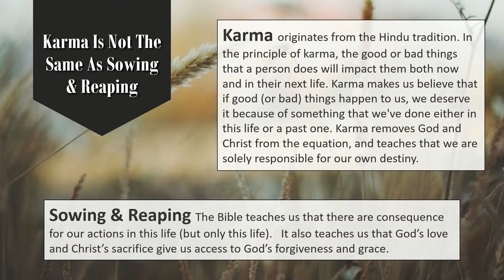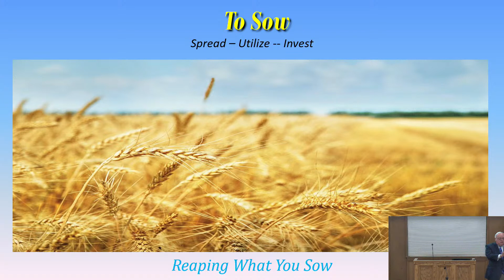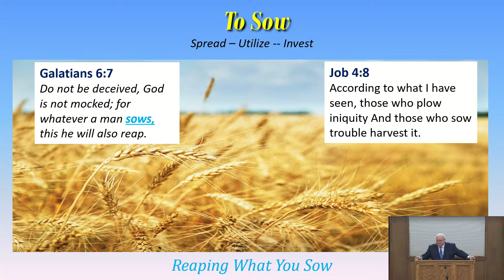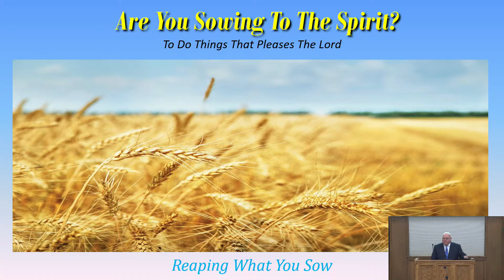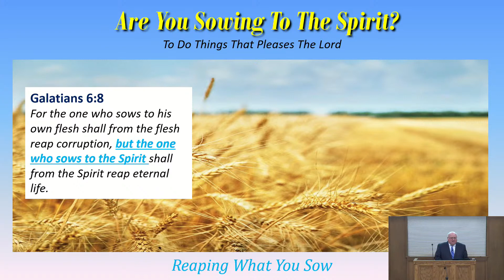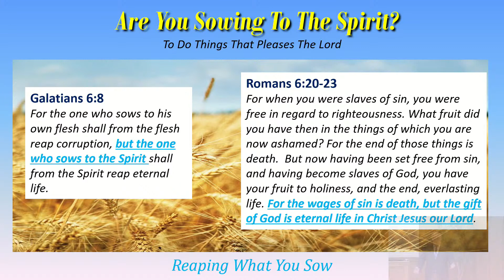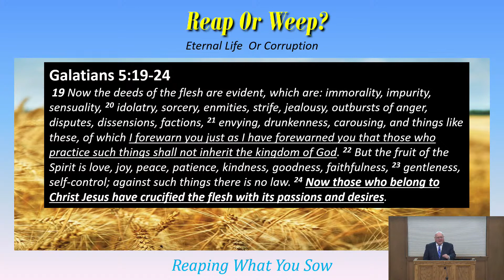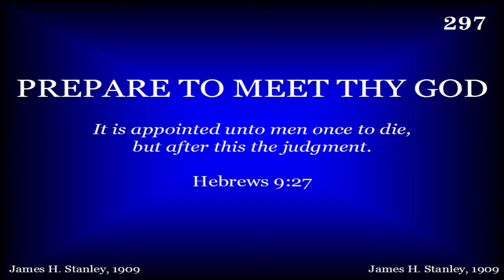January 24, 2021: Reaping What You Sow - Galatians 6: 7-10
God Is Not Mocked (Fooled):
• Laughing and sneering at God and His word.
• Galatians 6: 7 - “Do not be deceived, God is not mocked...”
• Jude 18 - “in the last times there shall be mockers...”
• Ecclesiastes 12: 14 - “For God will bring every act to judgment...”

To Sow:
• Spread, utilize and invest.
• Galatians 6: 7 - “...for whatever a man sows, this he will also reap.”
• Job 4: 8 - “...those who plow iniquity and those who sow trouble harvest it.”
• 2 Corinthians 9: 6 - “...he who sows sparingly, shall also reap sparingly...”

Are You Sowing To The Flesh?
• The part of us that wants independence from God.
• Galatians 6: 8 - “For the one who sows to his own flesh shall from the flesh reap
corruption...”
• Romans 6: 13 - “And do not go on presenting the members of your body to sin as
instruments of unrighteousness...”

Are You Sowing To the Spirit?
• Doing things that please the Lord.
• Galatians 6: 8 - “...but the one sows to the Spirit shall from the Spirit reap eternal
life.”
• Ephesians 5: 10-12 - “Trying to learn what is pleasing to the Lord...”

Reap or Weep:
• Eternal life or Corruption?
• Galatians 5: 19-24 - Works of the flesh in contrast to the fruit of the Spirit.
• Galatians 5: 21 - Paul sternly said that those who practice things from the works
of the flesh list would not inherit the kingdom of God.
• Don’t deceive yourself into believing you can get by with just sowing a little sin.